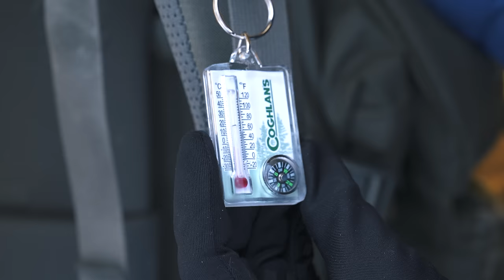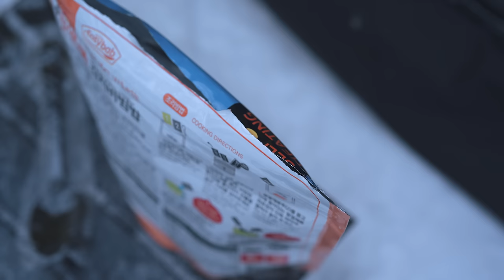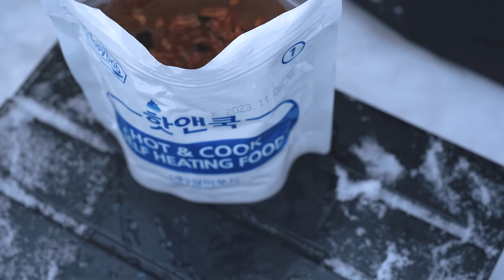[4K] Camping in the snowy deep birch forest. Best camping ever. hiking camping in the snow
If you wear earphones, you can hear the sound of the forest snowing more vividly.
This is a video that can be viewed in 4K (2160p).

Subscriptions and likes are a great help in making videos.

A night in a deep forest, a snowy birch forest.

Isn't it so exciting just to hear it?😊

Going into a world of white snow.

It feels like a dream.

I still can't forget it.

It was harder than I expected to go up the mountain.

I got a reality check from time to time,

I had the best time of my life there.